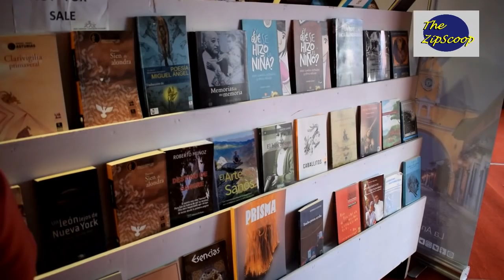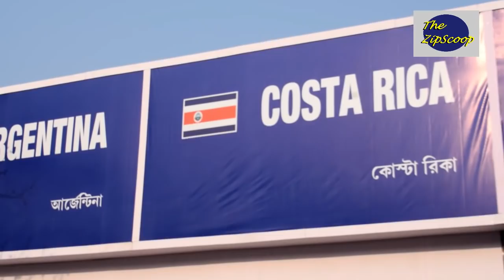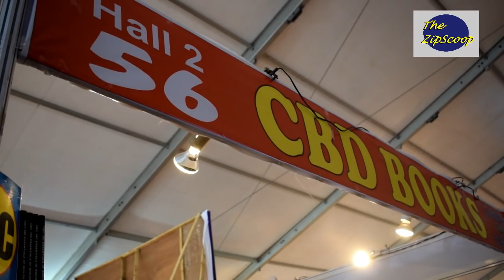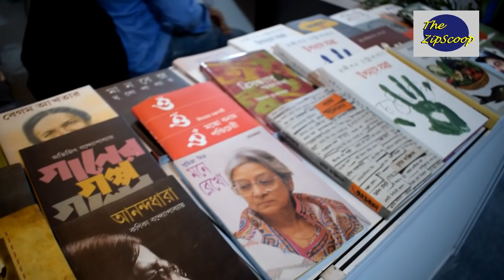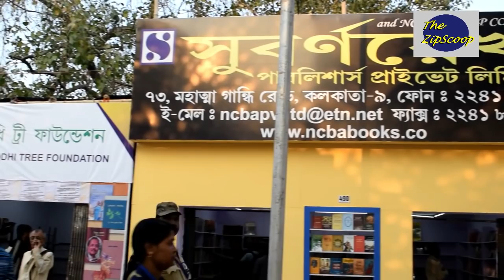43rd International Kolkata Book Fair || Salt Lake || The ZipScoop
Book fair is one of the most popular tradition of intellectuality...it is no surprise that a bunch of publishers and writers have created a global phenomenon and now Kolkata book fair is internationally well known for it's diversity ...so without loosing any time let's staring jump to our today's video- Kolkata book fair 2019.

Location- Central Park, Salt Lake
Date- 31st January-11th February